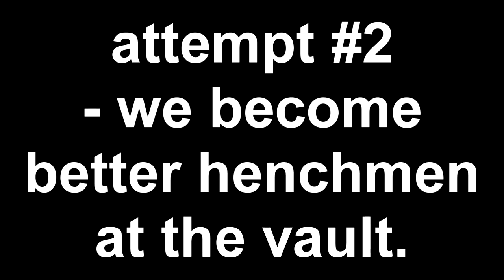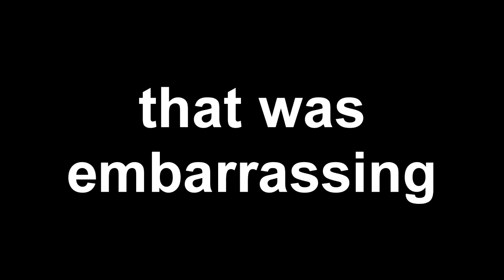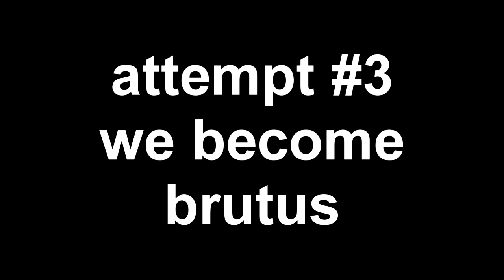Fortnite squads but we pretend to be HENCHMEN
Today I'm back with completely original Fortnite content of pretending to be Henchmen.. except this time it's in squads!

Use code tomato or else everyone will look like Henchmen